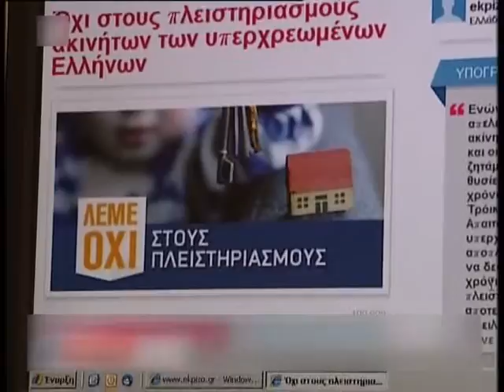ΣΕ ΔΕΙΝΗ ΚΑΤΑΣΤΑΣΗ ΟΙ ΔΑΝΕΙΟΛΗΠΤΕΣ